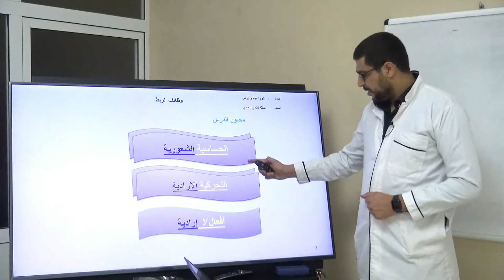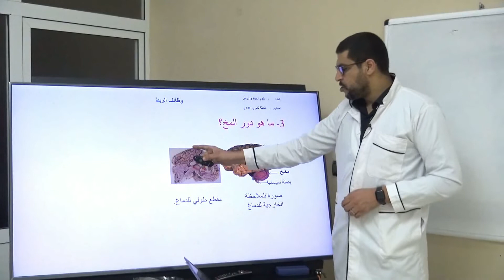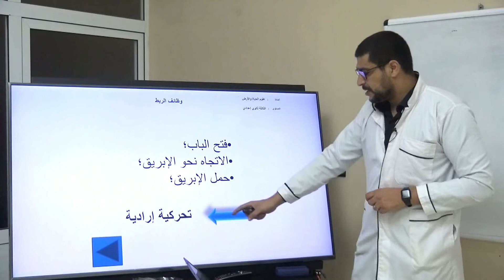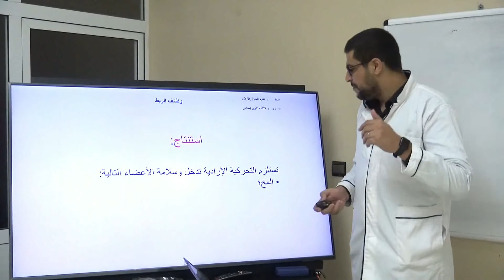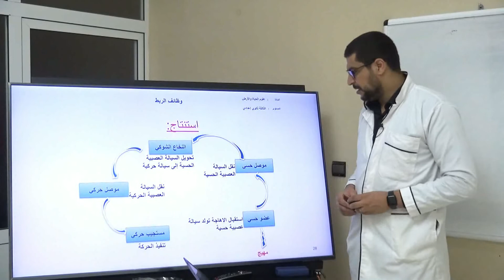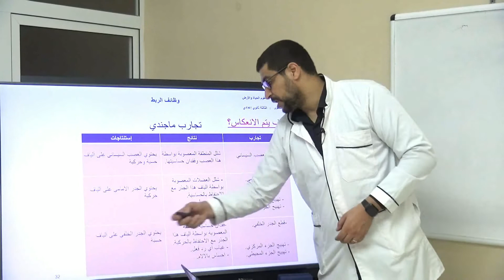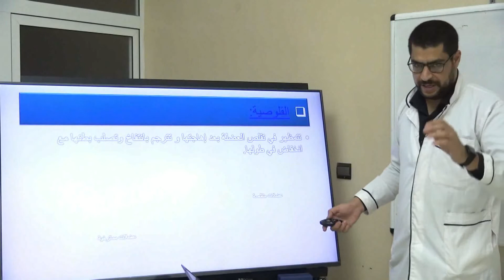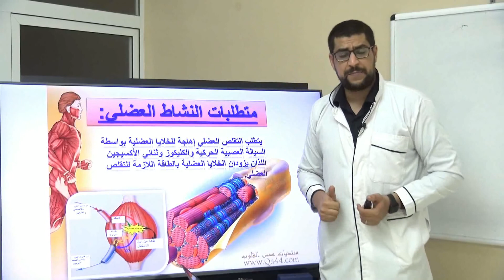3ac svt الوحدة الثانية مكون الجزء الاول الجهاز العضلي والجهاز العصبي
الوحدة الثانية مكون الجزء الاول الجهاز العضلي والجهاز العصبي